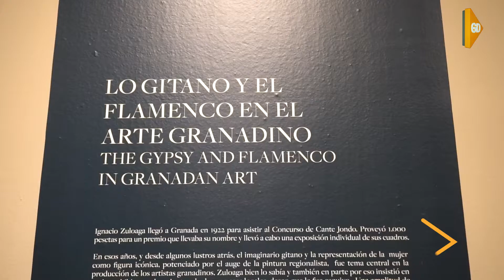El Hospital Real acoge la exposición 'Zuloaga, entre lo gitano y el flamenco'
La exposición 'Zuloaga, entre lo gitano y el flamenco' se ha inaugurado este viernes y podrá visitarse en el Hospital Real de Granada hasta el próximo 27 de mayo. La muestra enseña a un artista que, para quien no esté familiarizado con su obra y su vida, podría imaginar muy lejano al flamenco y al mundo gitano. Y, sin embargo, Ignacio Zuloaga vivió siempre fascinado por estas dos realidades. La exposición se incluye dentro de las actividades de la Universidad de Granada (UGR) de conmemoración del Centenario del Concurso de Cante Jondo celebrado en Granada el 13 y 14 de junio de 1922.